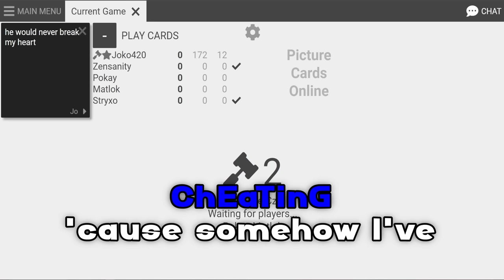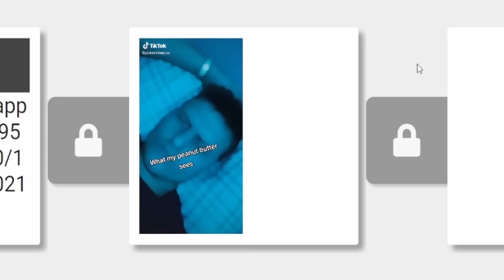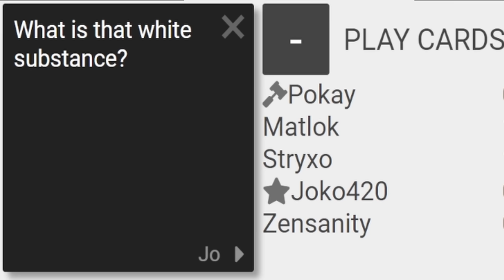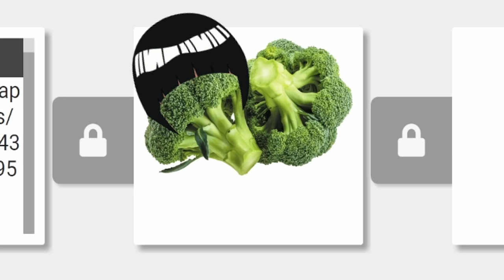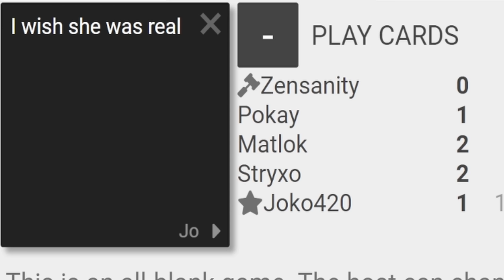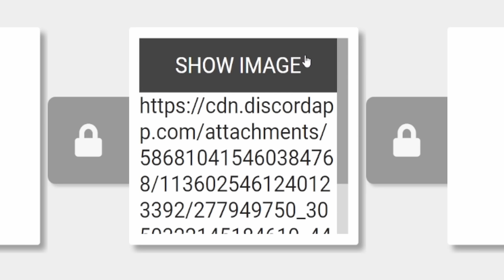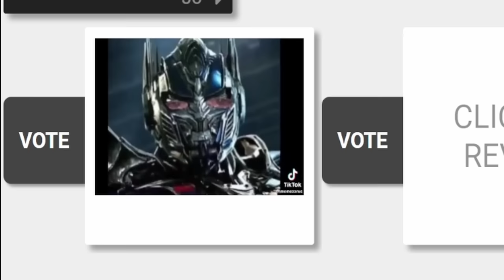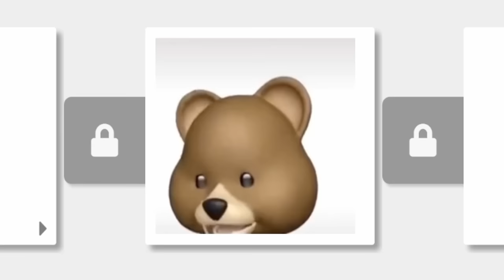Cards Against Humanity but it's CURSED...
We played more Cards Against Humanity using only pictures, GIFs and Videos and it was one of our most CURSED sessions yet!

In this Cards Against Humanity video @PokayLIVEYT @Stryxo @zensanity @ItsMatlok and JOKO use pictures, GIFs and videos and other funny memes to make each other laugh! If you like these "We made Cards Against Humanity" videos and want to see more variations on the Modded Cards Against Humanity format you may also enjoy other videos of mine such as We Made Cards Against Humanity DEPLORABLE or We made Cards Against Humanity UNHINGED or DOWN BAD Cards Against Humanity and 1 Hour Of RANCID Cards Against Humanity Moments!